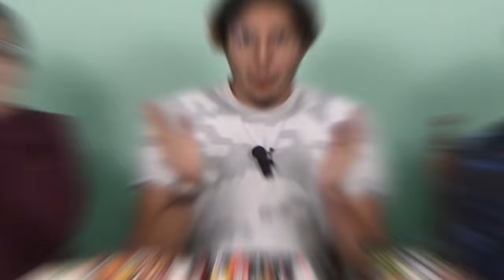⛩️ PROBANDO DULCES ASIATICOS ⛩️ | COMIDA GOURMET PARA GENTE POBRE | Ep 3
Buenas noches, niños y niñas. bienvenidos a un nuevo video en el canal de Los Puch
En este video Los Puch degustarán algo de comida asiática traída de Asia por asiáticos, esperemos que al final del video no anden con chorrillo...